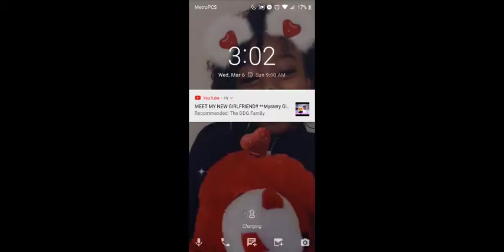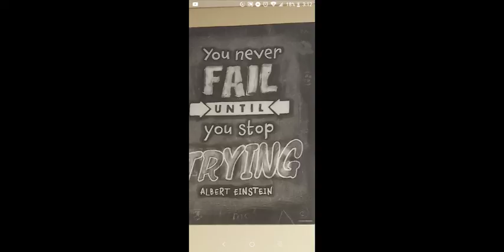Taylor Jones Live Stream